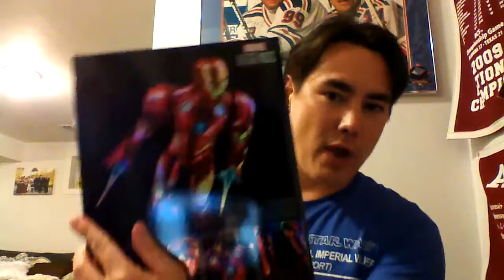Crate Crasher Episode 10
Loot-wear August "Anti-Hero" socks.
Funko Mystery Minis Suicide Squad.